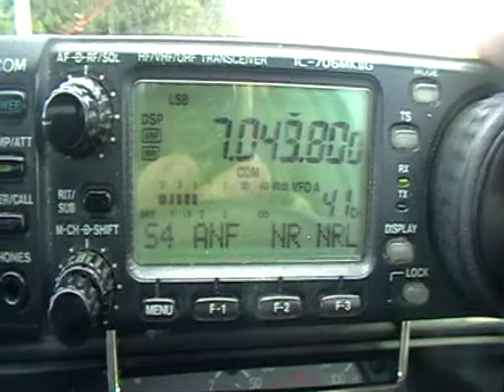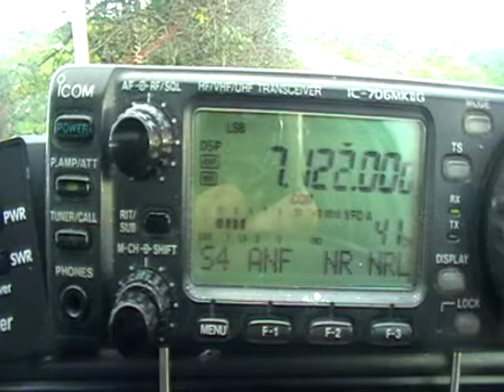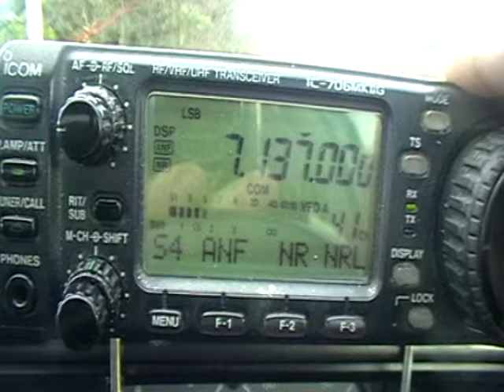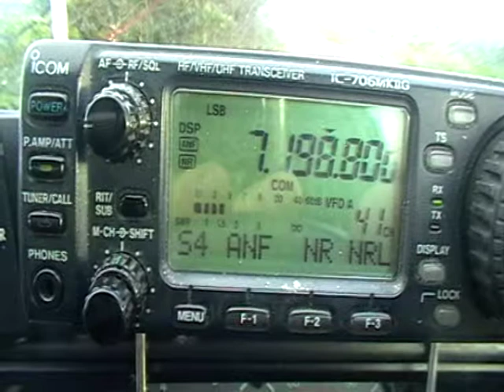40 metre band [SWL} ANTENNA 10M PROWHIP 10-TOPBAND + 6 METRES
SWL , quick scan of 4 metre band while mobile  Ballymena side of Randalstown in co Antrim .N.Ireland